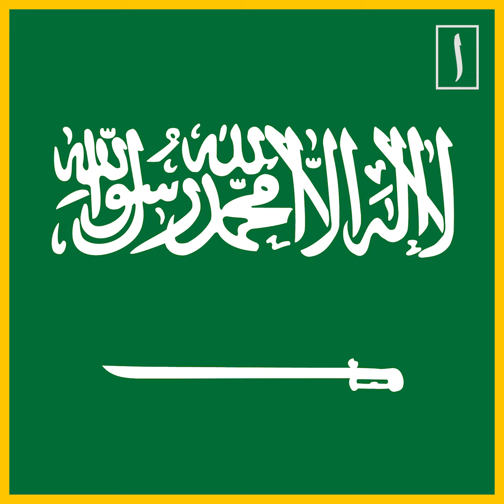В Саудии отменили запрет 40-летней давности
Саудовская Аравия продолжает «реформироваться». Магазины страны будут открытыми во время намаза.